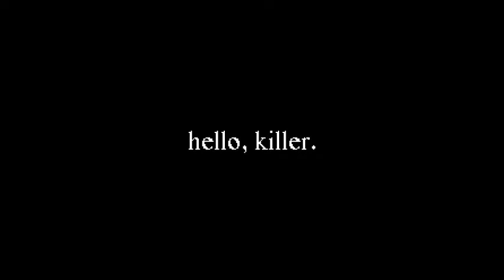ritual birthday cake sacrifice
we sacrificed this object for you
best wishes,
the cult